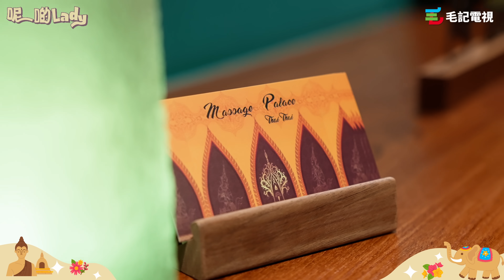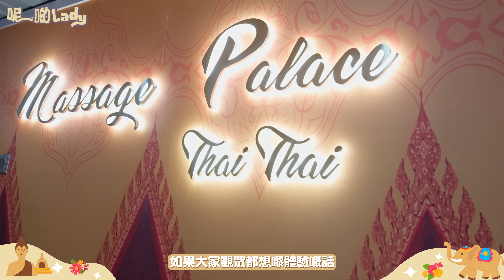Lady學做一日骨妹💆🏻‍♀️ Terry痛不欲生泰難受😱 慘被Charlie折磨：「我好似打靶咁」19/9 《呢啲Lady》第43集 - 泰式按摩一日體驗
為咗幫Charlie能夠用音樂搵食之餘
仲可以靠「雙手」搵食
今集Lady去做一日骨妹學泰式按摩！💆🏻‍♀️
仲搵嚟一直幫Charlie嘅恩公 - Terry
成為Charlie第一個客人
但恩公慘被成為受害者😢
畀Charlie折磨到痛不欲生
仲話「我好似打靶咁」😱
到底Charlie嘅按摩服務係有幾殘暴？😥

而家凡光顧The Massage Palace Thai Thai 客戶
只要展示今集影片嘅截圖
即可獲得100毛專屬優惠：
$418 100分鐘試做優惠 ( 包括免費磁叉*15分鐘）
古法泰式按摩 或 香薰推油按摩 或 淋巴排毒按摩 （三選二）

*磁叉可加$50，轉用泰式草球

詳情請向Massage Palace Thai Thai查詢